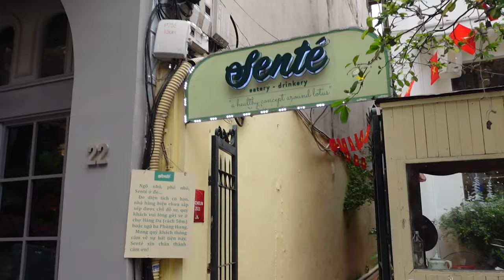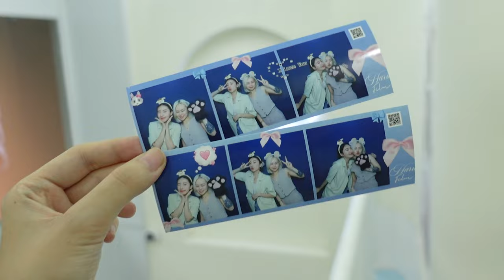ICAN PLAYLIST || những ngày gần đây, chơi pickle ball, nghe nhạc sống, chia tay bạn,....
Nếu thấy video này thú vị và có ích thì mọi người đừng quên LIKE, SHARE và nếu bạn nào chưa SUBSCRIBE thì đừng quên bấm nút Sub bên dưới để chúng mình có thể tiếp tục đón xem những video thú vị của Hà tiếp nhé. Xin hứa sẽ cố gắng thiệt nhiều ạ 🔥

👗Outfit 👗

🎶 Music🎶

📸 Camera📸
Filmed with Sony ZVe10
Edited by PH

Hãy đến với Phuong Hà chính chủ qua các hình thức sau nhaa:

                   © Copyright by Phương Hà ⚠ Do not Reup ⚠